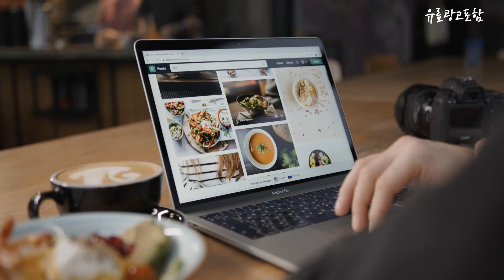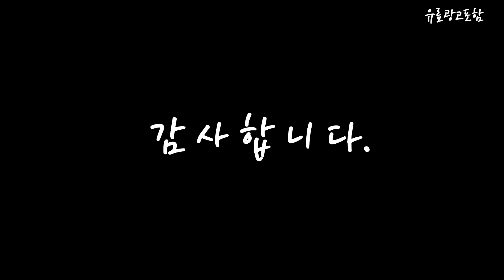레노버아이디어패드슬림1 Top10!! 요즘 인기있는 레노버아이디어패드슬림1 구매 가격 평점 후기 비교 총정리!!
❤️❤️❤️ 요즘 인기있는 레노버아이디어패드슬림1 구매 가격 평점 후기 비교 총정리해 보았어요!! ❤️❤️❤️

[00:06]
10위. 레노버 2023 아이디어패드 슬림 3 15IAH8 256GG [599,000원]

[00:11]
9위. 레노버 아이디어패드 Slim1-15ALC7 R5-5500U 16GB 256GB WIN11 [479,000원]

[00:17]
8위. 레노버 2023 아이디어패드 슬림 3 15ABR8 15.6 [833,800원]

[00:22]
7위. 레노버 2023 아이디어패드 슬림 3 15ABR8 15.6 [659,000원]

[00:28]
6위. 레노버 2022 아이디어패드 슬림 1 15AMN7 15.6 [773,760원]

[00:33]
5위. 레노버 2023 아이디어패드 슬림 3 16ABR8 16 [739,000원]

[00:39]
4위. 레노버 아이디어패드 Slim1-15ALC7 15ALC7 WIN11설치 16GB 1TB [599,000원]

[00:45]
3위. 레노버 2023 V15 G4 AMN 15.6 라이젠5 [509,000원]

[00:51]
2위. 레노버 2022 아이디어패드 슬림 1 15AMN7 15.6 [690,000원]

[00:56]
1위. 레노버 아이디어패드 슬림 1 15IJL7 15.6 셀러론 [368,930원]